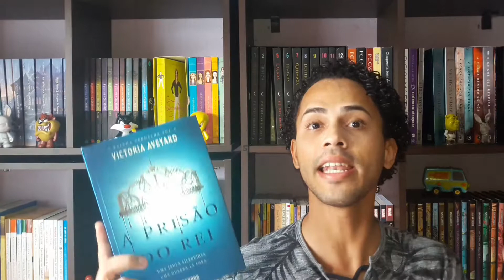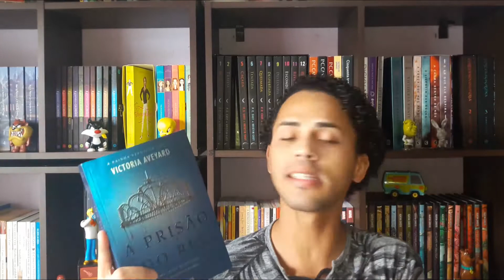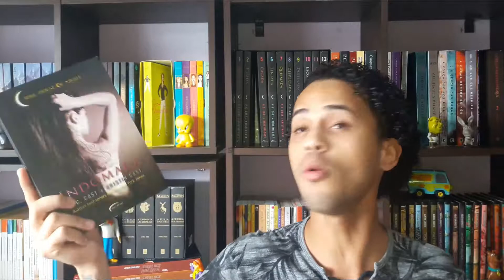LIVROS LIDOS EM JULHO| 12 LIVROS| EZEQUIEL SOUZZA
Nesse vídeo trouxe minhas leituras de JULHO, foram 12 livros lidos, espero que gostem, se gostar já sabem ne?, deixa seu like, se inscreva no canal, e deixa aquele comentário pra eu saber que você passou aqui!

► COMPRE NA AMAZON E COLABORE COM O CANAL:

MINHA WISHLIST: